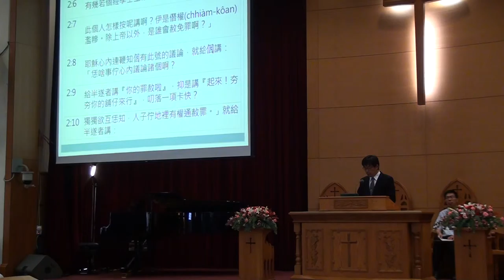20150628台語禮拜 聖經